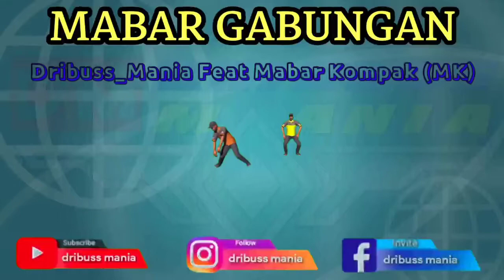MABAR GABUNGAN VIP GRUB || DM feat MK || DRIBUSS MANIA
CATATAN : MABAR GABUNGAN DRIBUSS MANIA dengan GRUB MABAR KOMPAK.

DRIBUSS MANIA Terus tumbuh dan berkembang mengedepankan karakteristik Mabar konvoi yg kompak ,rapih dan teratur, menjaga eksistensi, menjadi wadah komunitas penggemar bussid di kalangan manca Bussid mania.. .. 😀

🔷 JADWAL MABAR DRIBUSS MANIA 🔷

❇️ Mabar ALL anggota SOSMED DRIBUSS MANIA : Bussid v3.4.3 setiap hari Jumat dan Minggu, Selasa pukul 22;00 (informasi jadwal Mabar ada di sosmed Grup FB dan grup WA)

✅ Download BUS SIMULATOR INDONESIA ORI V3.4.3

🔰Yang Mau Gabung SOSMED DM🔰

👉 Kunjungi juga fanpag kami agar tak ketinggalan update terkini

❇️👇🏻Syarat2 Untuk Gabung Group DM 👇🏻❇️

1. Mengerti tentang BUSSID
2. Ikut prosedur pendaftaran anggota
3. Bersikap dewasa
4. Sudah tidak terkait dengan grup lain
5. Siap di posisikan sebagai anggota
6. Prosedur pendaftaran ; - daftarkan diri di pendaftaran yg di sediakan di grup Facebook dribuss mania - via DM Instagram / via messenger fanpage dribuss Mania

✔ Aplikasi Yang Saya Pakai di Video ✔

➡ Bussid ORI
➡ Du Recorder
➡ KineMaster Pro

📌 NB : Mohon maaf bila kami ada kekurangan dan kesalahan dalam video ini.
Baik rekaman maupun hasil editing videonya.Karena kami hanyalah seniman biasa yang ingin menghibur 🙏🏻

📼 Link Backsound 📼

👇🏻 Link Channel YOUTUBE grub MK 👇🏻

♦️ TERIMA KASIH ATAS ♦️

       🔰 SALKOMSEL 🔰
   🇮🇩 DRIBUSS MANIA 🇮🇩